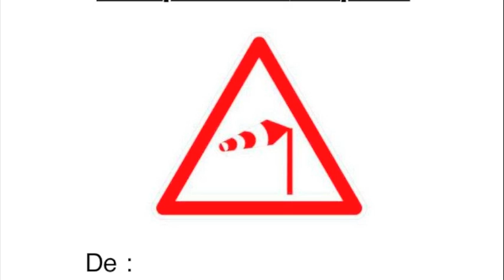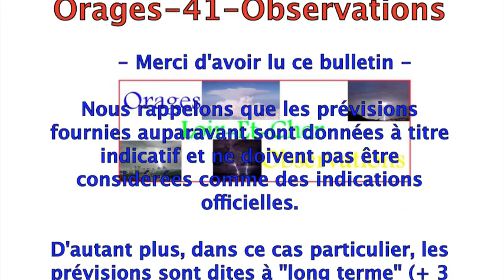Orage loir et cher Observations - Alerte Tempête 16 décembre